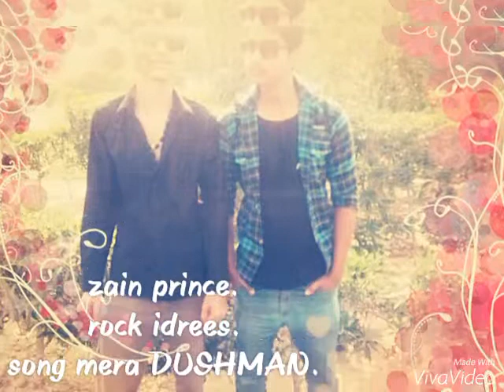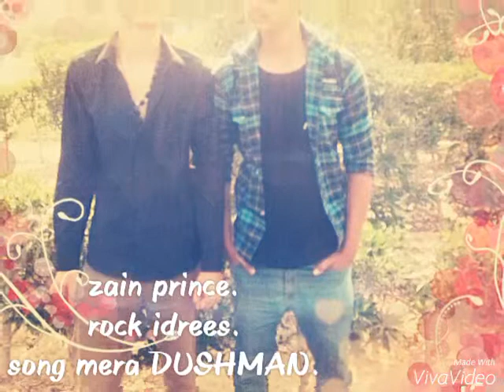Mera DUSHMAN.Song 2016 Zain prince and rock idrees